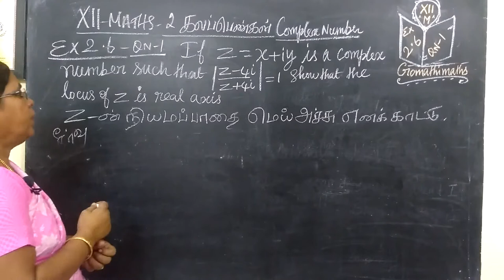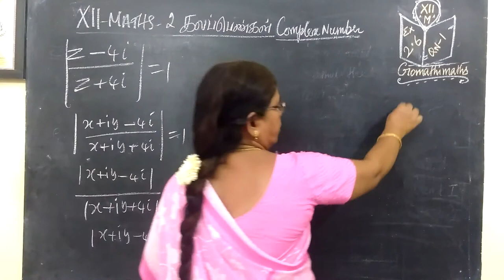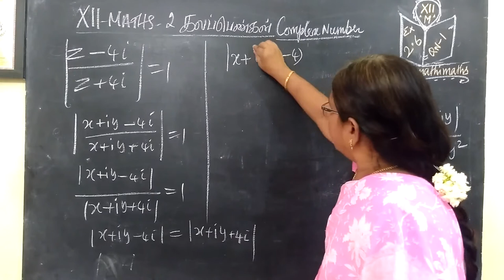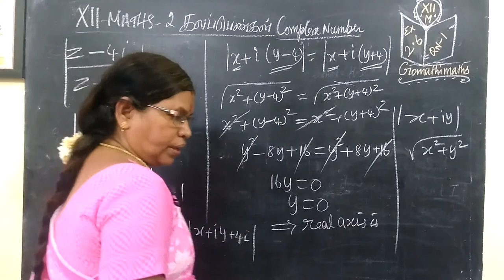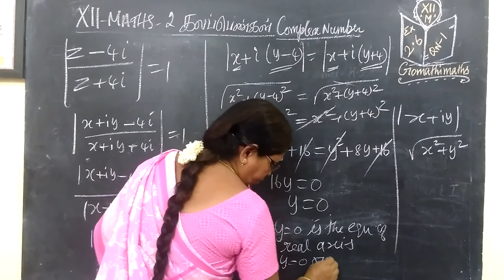12-M [ Ex-2.6-1 ] கலப்புஎண்கள் Complex number# Gomathi maths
12-M [ Ex-2.6-1 ] கலப்புஎண்கள் Complex number# Gomathi maths